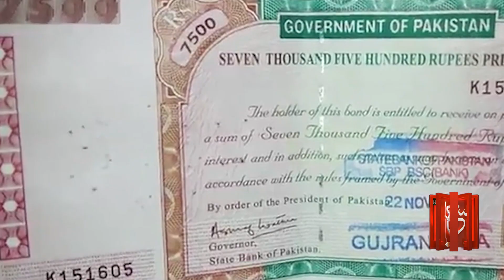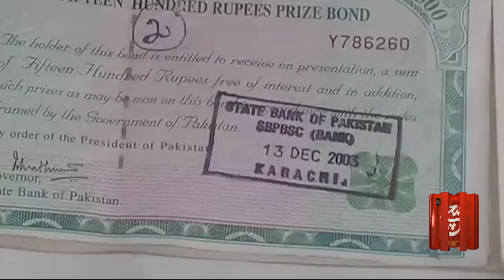Good News For Prize Bond Holders | State Bank Made a Big Announcement| Such Digital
پرائز بانڈز رکھنے والوں کیلئے آگئی بڑی خوشخبری
اسٹیٹ بینک نے بڑا اعلان کردیا

Tabdeeli
Such Savera
Such Baat
Siyasat Aur Such
TalkShow
Aaj Ka Such
Bottom Line
Seerat-ul-Anbiya
Chalein Dekhte Hain
Play Field

Such News: Android Apps:
Such News iOS App: